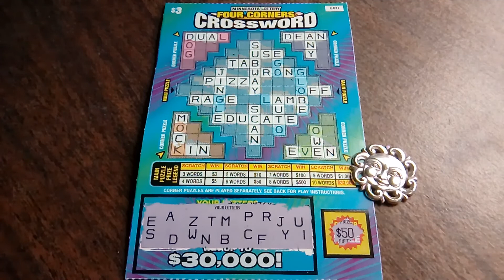🍀💥🎉 REVEAL - Four Corners Crossword - $3 MN Lottery Scratchie 💰💕😸